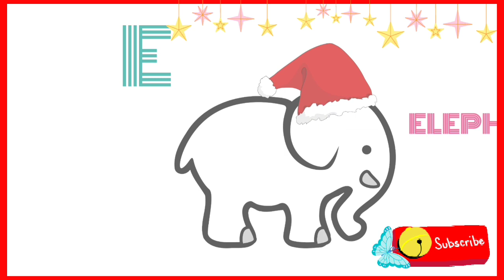a for apple, b for ball, alphabet, nursery rhymes, alphabet song, abcd, abc, abcd for kids, abc song